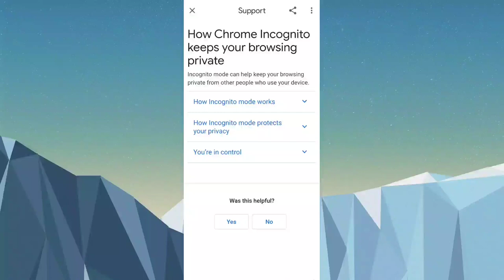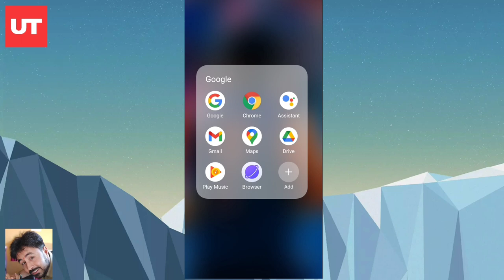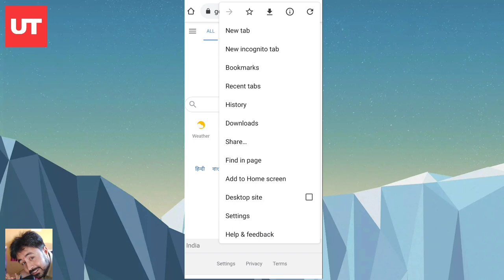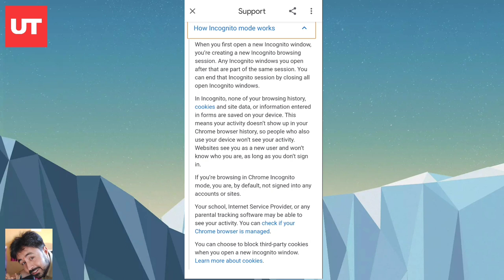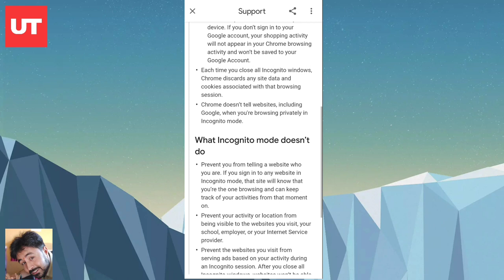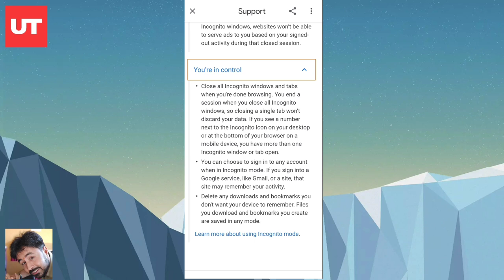Kya Hota Hai Incognito Mode ( What is Incognito Mode| Chrome Incognito Mode | Secured? | Private?)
Namaskar doston aaj ke is video mein ham aapko btayenge Google Chrome ke incognito mode ke baare mein. Ye kya hota hai kese kam karta hai iska istemal kaha kiya jata hai iske kya kya faide hai, kya isko istemal karke ham private browsing kar sakte hai. Ye sabhi baatein aap janenge is vidoe se is video ko pura jarur dekhiye isse aapko incognito mode kya hai or private browsing kya hoti hai iske baare mein samjh aayega

Title Tags
Incognito mode,
What is incognito mode,
What are the use of incognito mode,
What are the use of incognito mode in Google Chrome,
When to use incognito mode,
Are incognito mode for safe browsing,
How to keep browsing private,
Internet par private browsing kese kare,
Incognito mode ki madad se kare private browsing internet par,